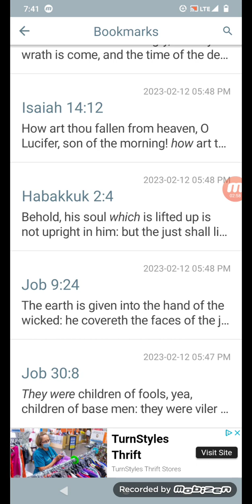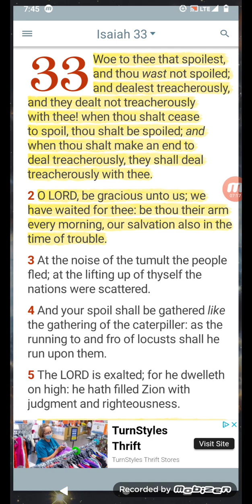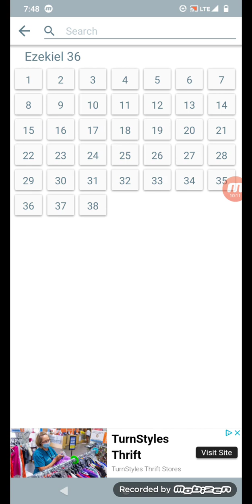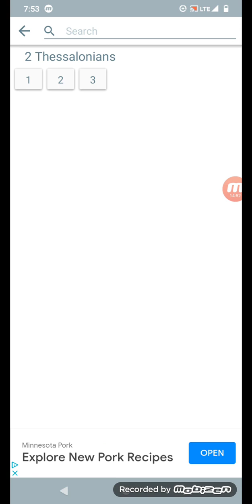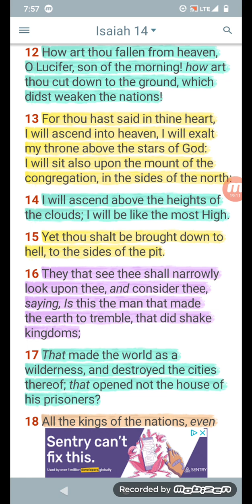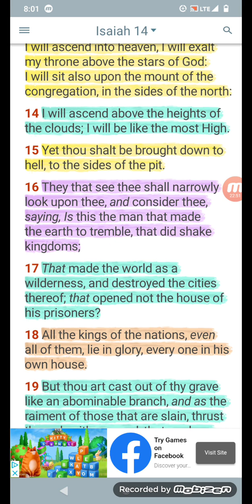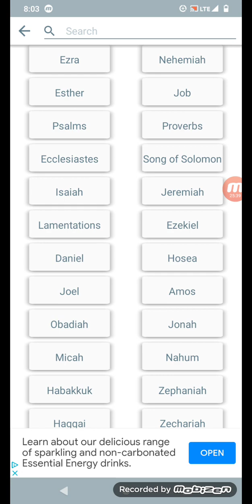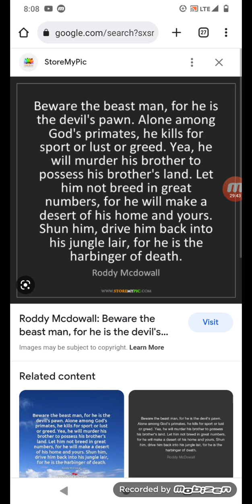From The 1968 Movie The Planet Of The Apes: Beware Of The Beast Man E-Saw Edumb!!!